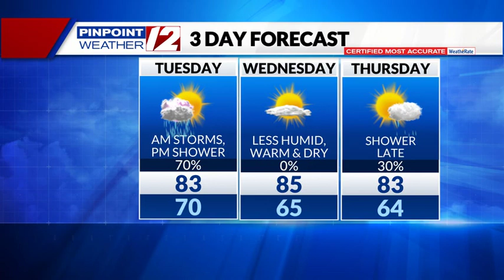Weather Alert: Strong Storms Possible This Morning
Weather Alert Update from T.J. Del Santo on 8/8/23:  Strong Storms Possible This Morning